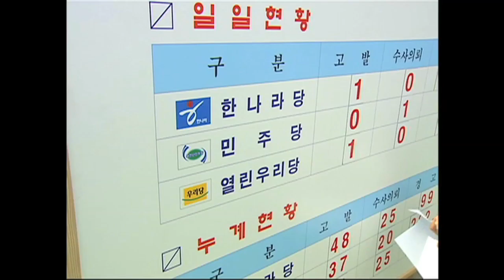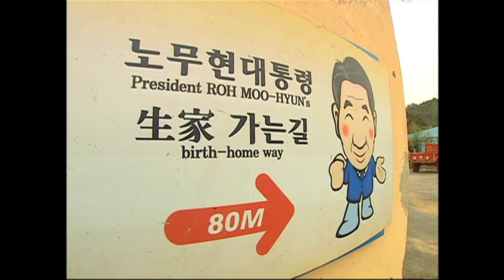Korea Elections H264 HD